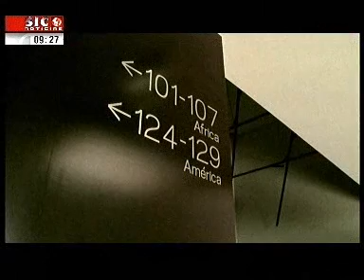Altis Belém Hotel & Spa no programa Espaços & Casas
Altis Belém Hotel & Spa no programa Espaços & Casas da Sic Notícias de 11 de Fevereiro de 2012. O hotel venceu o prémio de excelência da Condé Nast Johansens, na categoria de Hotel de Excelência em Design de Interiores.